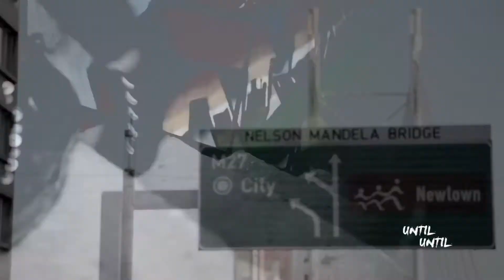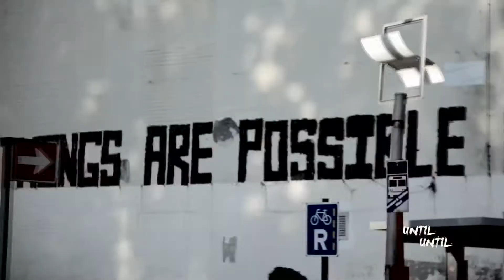Urban Action Advertising - background music for videos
► Urban Action Advertising - background music for videos - Powerful punchy energetic hip hop, rock production music featuring overdrive alternative guitar riff, hip-hop beat and urban style elements. Perfect as a background music without watermark for advertising, action, military, martial arts, urban, sport video, advertise and more projects. 82BPM, Em. Thank you.

► Purchase license to get full rights to use on your videos and download high-quality version here: